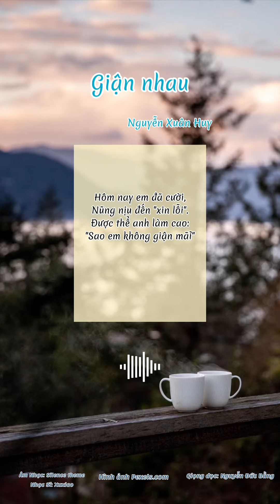Bài thơ “Giận nhau”- nhà thơ Nguyễn Xuân Huy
Nguồn: Thi nhân Việt Nam- Hoài Thanh, Hoài Chân